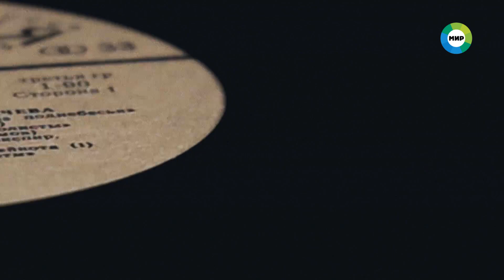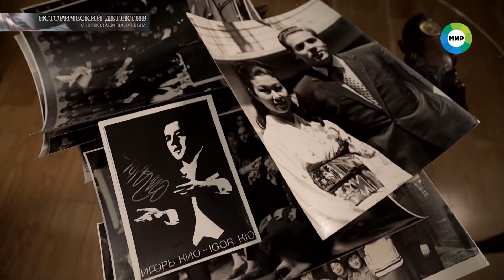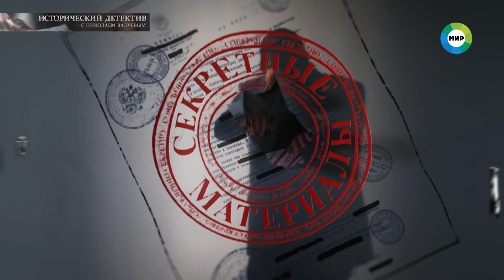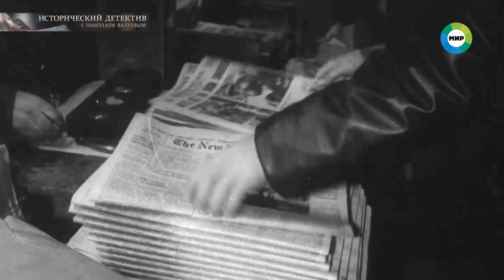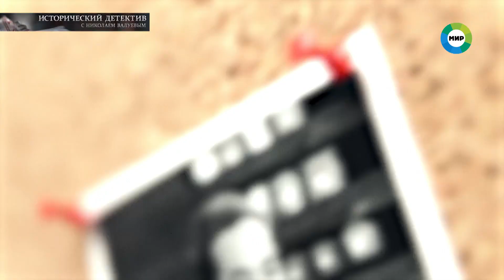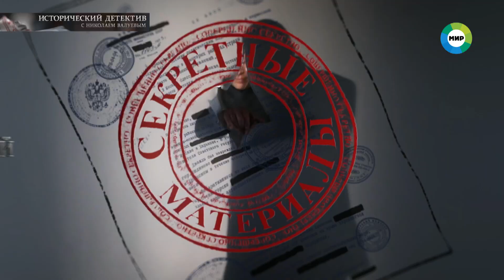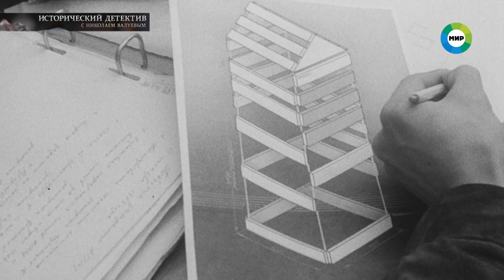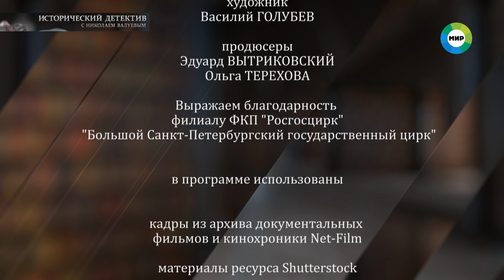Жизнь и тайны Игоря Кио. Кем был великий иллюзионист на самом деле?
Всегда одетый с иголочки, улыбчивый и элегантный иллюзионист Игорь Кио перевернул взгляд на советский цирк. Ему удалось создать новое шоу – соединить на манеже эстраду и магию. И все это продать на телевидение. В его представлениях участвовали звезды кино и политики – от Александра Абдулова до Владимира Жириновского. Он и по сей день остается единственным в мире иллюзионистом, получившим международную премию «Оскар» от критиков Королевского цирка Брюсселя.

«Кио с возрастом становился добрее и проще. Человек, который прошел все – славу, деньги, общение со знаменитостями. Он постоянно ходил на футбольные матчи, дружил с Бесковым, болел за «Динамо». Простой человек. Профессия – всего лишь профессия», – рассказывает почетный член Российской ассоциации иллюзионистов Михаил Цителашвили.

Кем был Игорь Кио на самом деле – авантюристом или гением? Создавал ли иллюзионист фокусы сам или умело использовал разработки своего отца Эмиля Кио?

Смотрите в программе «Исторический детектив» с Николаем Валуевым.